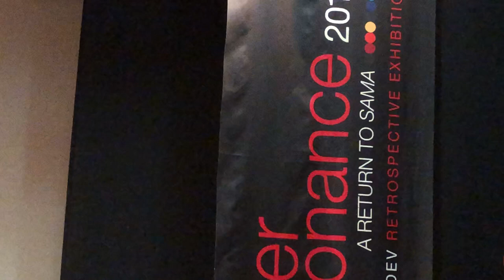SG Vasudev speaks to Prema Viswanathan